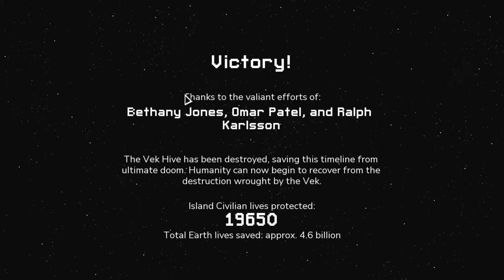AbeClancy Plays: Into the Breach - 11 - Volcanic Hive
The last stand for humanity. The Rift Walkers launch an offensive against the Vek hive in an attempt to save this timeline.

From Subset Games, the makers of FTL: Faster Than Light, comes the long awaited turn based strategy combat game Into the Breach. Save lives, punch aliens, and if you screw up just travel to an alternate timeline where you *didn't* make a mistake! No one will know!